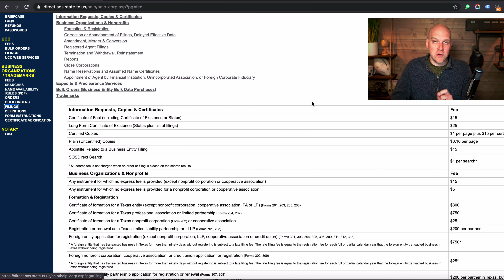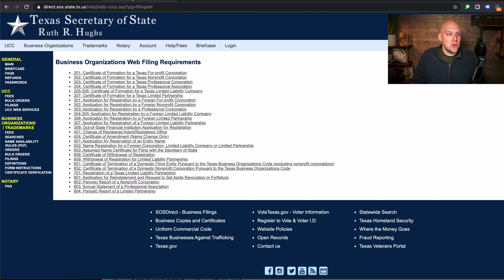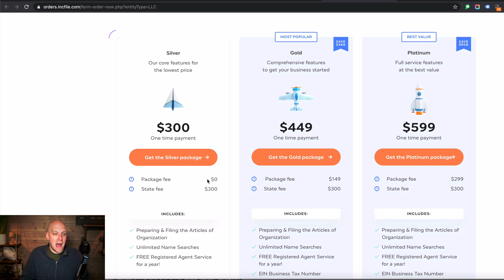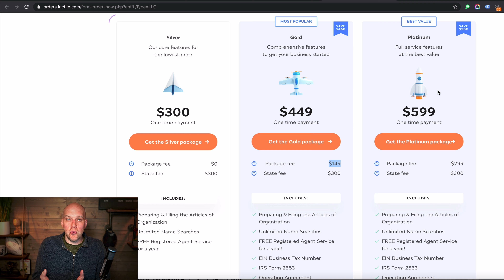Texas LLC | How to Start an LLC in Texas (short version)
★★★ A quick video explaining how to start an LLC in Texas.
Start your LLC the smart way with Bizee (Formerly Incfile) – Click here for the best deal (paid link)
(On 12/1/23 Incfile rebranded to Bizee as they're offering a full suite of business services beyond just business formation). Check them out!

I recommend Bizee because you can get setup for $0 + State fee which currently is $300 right now in Texas. This allows you to also get a registered agent for free for 1 year with Bizee as well. If you want to save time and frustration I recommend going with the Gold package so EIN is taken care of for you.

I use and recommend Gusto for low cost easy payroll setup. It's so much easier than QuickBooks or other payroll services that I have used. Don't be afraid to call their customer service number when setting up as they walked me through the typical spots I get tripped up with payroll and taxes.

Table of Contents:
0:00​ Intro to forming an LLC in Texas
0:14​ Cost to Start LLC in Texas
0:31 Attorney vs DIY
1:28 Texas State Site
1:50 Bizee LLC Setup
2:24 Registered Agent Explained
2:45 Piercing the Corporate Veil
3:00 Business Bank Account
3:46 Save on Taxes